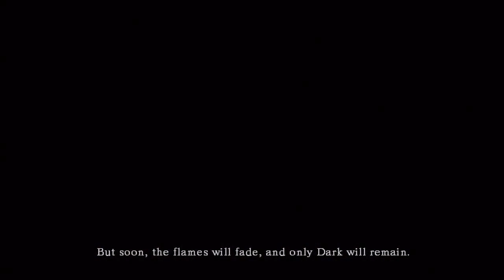เนื้อเรื่อง : Dark Souls 3 : The Ringed City : Ep.08 ฟิเลียนอร์ ผู้โอบอุ้มความมืด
ขอบพระคุณเพื่อนๆน้องๆ ที่เข้ามาชมน้า...